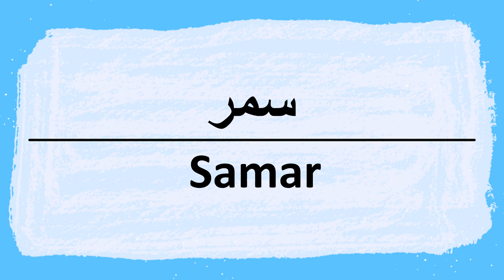How to say Samar in Arabic سمر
Samar Pronunciation and writing in Arabic.